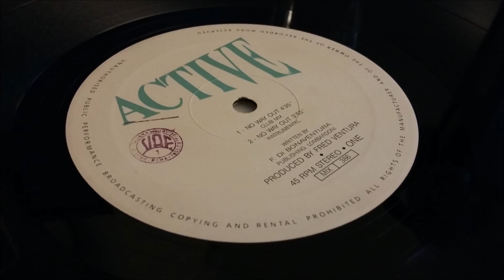Active - No Way Out (Original Edit)